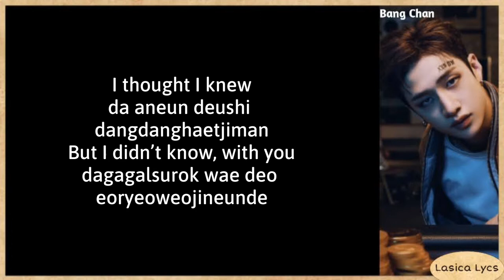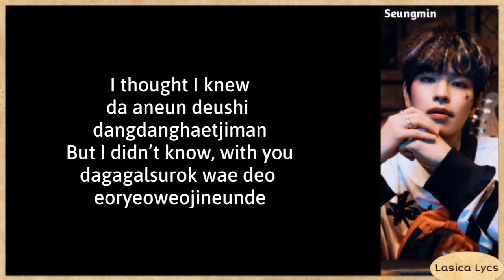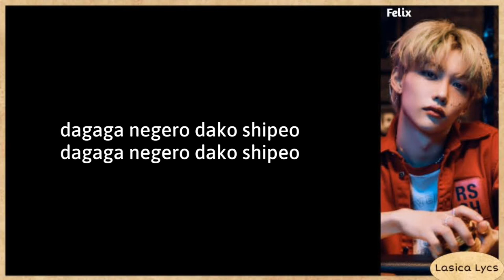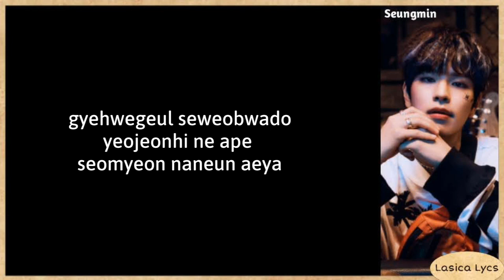Stray Kids (스트레이 키즈) - 'Mixtape: 애 (OH)' Lyrics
The song and the picture are all belongs to JYP Entertainment